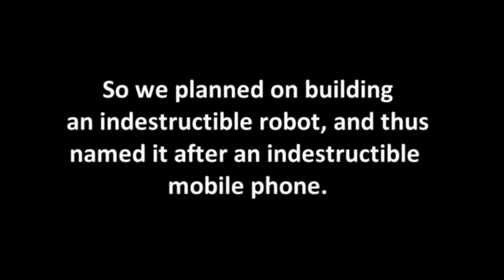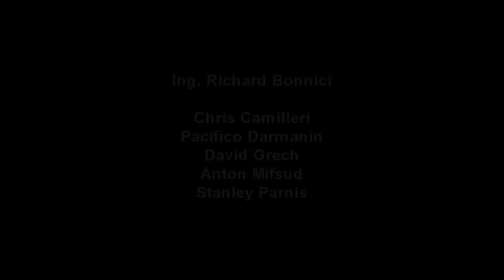3310 - Pneumatic Flipper, Robot Wars 2015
3310 is a 17kg pneumatic flipper which competed in Robot Wars 2015 placing first in the competition. The video shows making of 3310 and fights highlights of the competition.
Its pneumatic system is made up of a 60 bar CO2 tank, regulated to 10 bar for the operation of the valve and piston. The body work was made of steel and checkered aluminum plate. The drive is comprised of a pulley-belt drive.